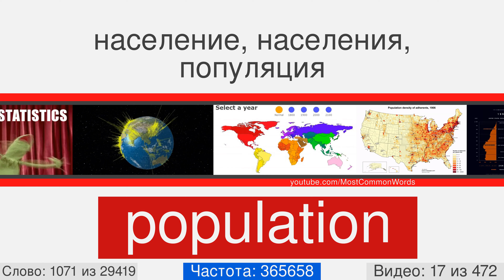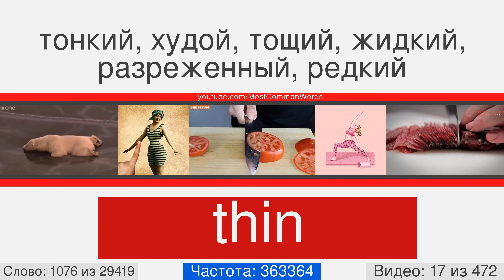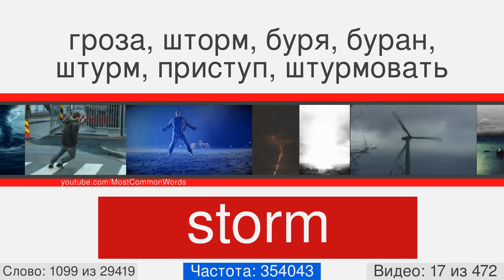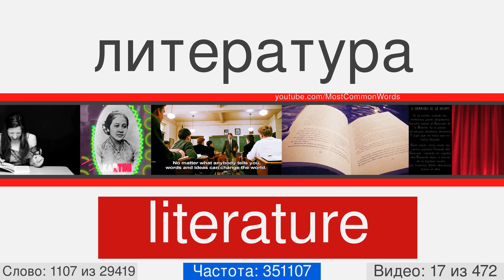Самые популярные английские слова с переводом, произношением и анимацией #17 EN➡RU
29000 английских слов с переводом, произношением и анимацией
Это видео номер 17 из 472. Оно содержит 61 слов, с 1063 по 1123. Вот некоторые из них: won, spanish, wounded, hence, honor, washington, season, naturally, population, prevent.